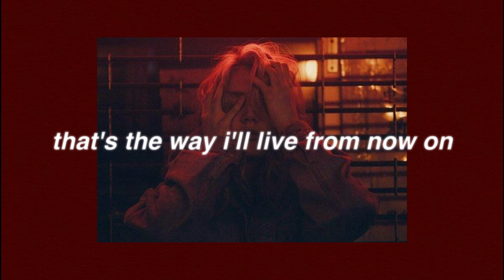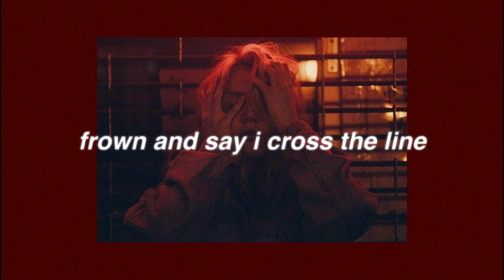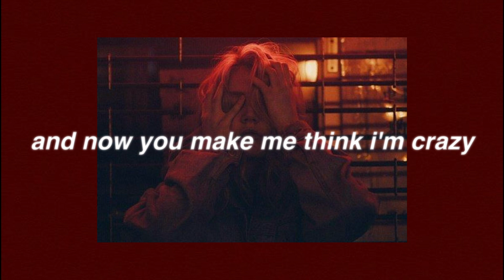i'm the trouble 🚧 | serenady ♫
♪ oops god i'm the trouble 😈 ♪
this song is for those who have overprotective parents, and are trying to live a life. basically a song about existential crisis.
merry christmas!
nady
lyrics: serenady
edit: serenady
software: garageband
lyrics:
i wish you’d tell me tell me
what’s wrong about it ‘bout it
and i’ve been always trying
when i don’t even know myself

stop tryna control my life don’t you see
my unsolved mysteries
know one day i’ll be cleared
now i’ll be a bad unfaithful kid

frown and say i cross the line (don’t deserve to be treated like this)
show some love and i’ll be fine (nearly have you enough)

you are mad, i don’t care
that’s the way i’ll live from now on

so step by step let go and set me free